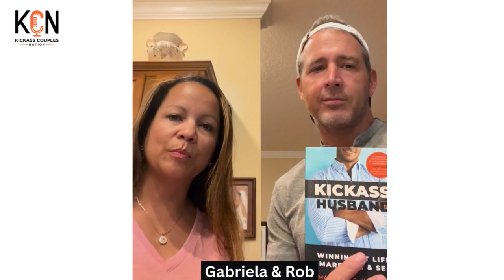Kickass Couples Nation Testimonial Video